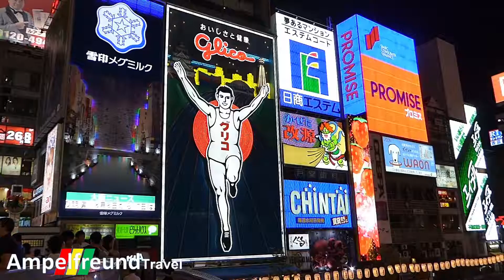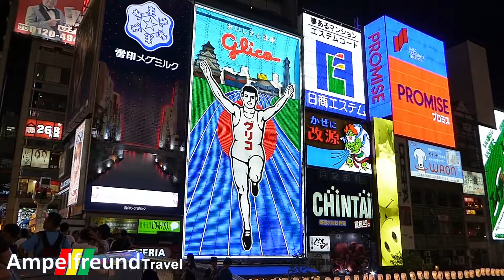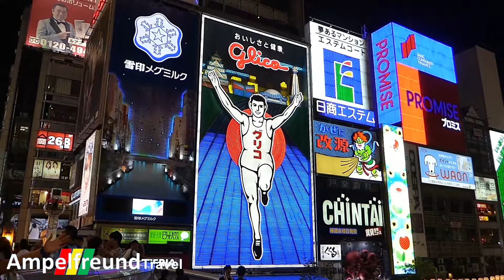[2014] The Glico Man neon sign Fifth Generation (1998-2014) 道頓堀グリコサイン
2014/08/12
City: Osaka, Japan
Location: Dōtonbori
Camera: Panasonic Lumix DCM-TZ20/22